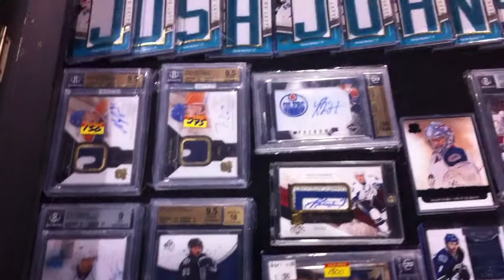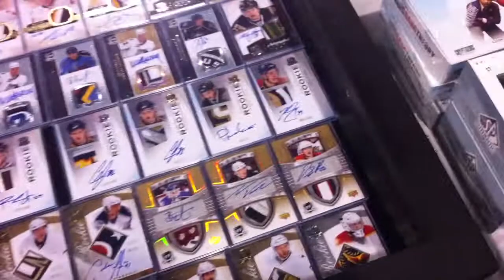Hockey Card World at Toronto Sports Card Expo 2013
Come visit us twice a year at the Toronto Sports Card Expo. This is one of the largest Sports Card shows in the world.